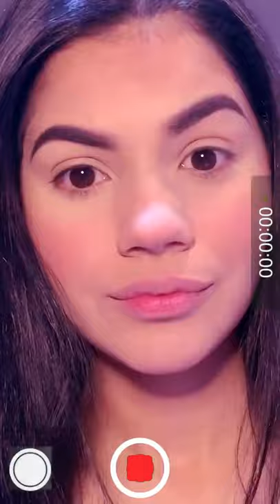MARIANA YOLO AVENTURAS